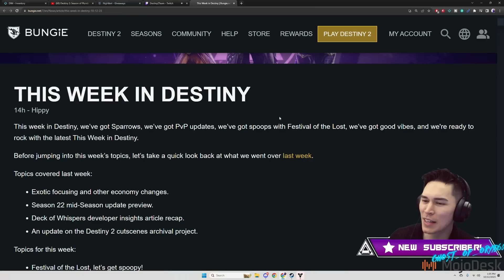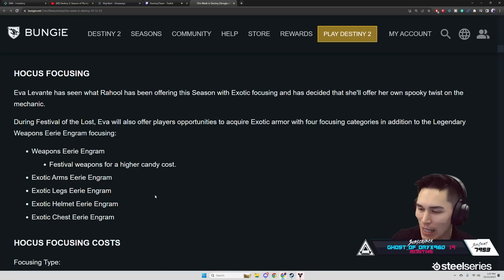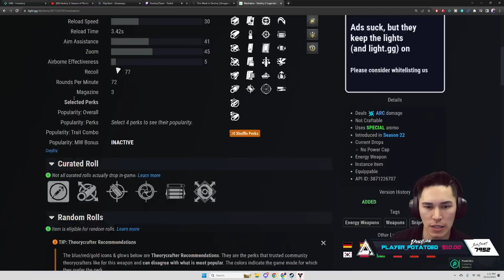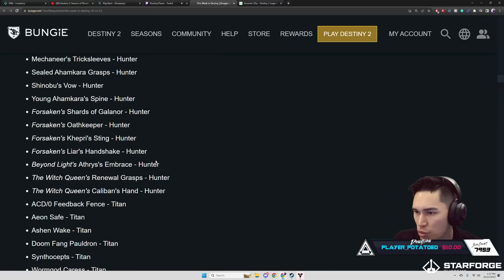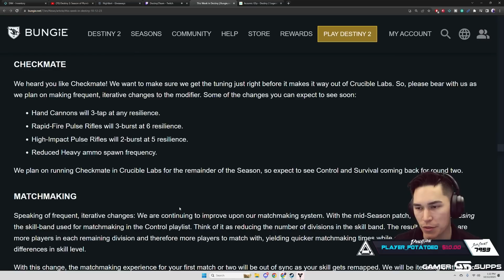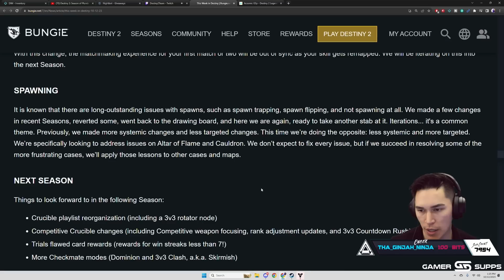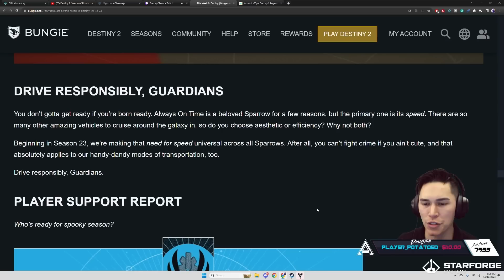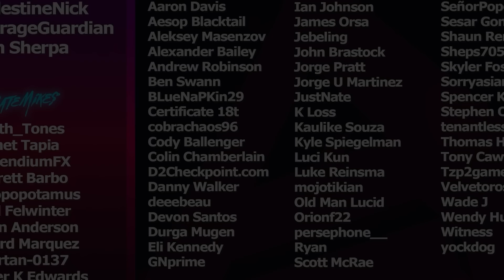Festival of the Lost Returns, New Memento & Craftening Emblem (TWAB) | Destiny 2 Season of the Witch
Another week boys and another TWAB! This week, we got a first look at this year's Festival of the Lost, including the new Memento that will be dropping. Also we got a look at the new Craftening emblem that will be dropping for anyone who played during that weekend.
Timestamps:
0:00 Intro
0:56 Festival of the Lost
9:12 New Memento
10:04 PvP Strike Team Update
15:18 The Craftening Emblem
16:28 Sparrow Speed Update
17:38 Removal of Groups
19:04 Known Issues
19:38 Outro
Catch us live on Twitch!